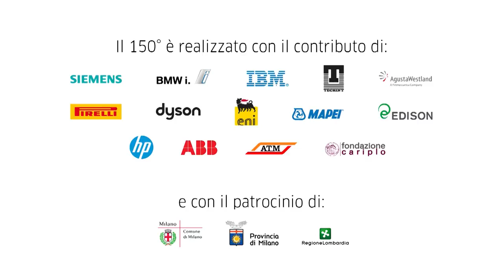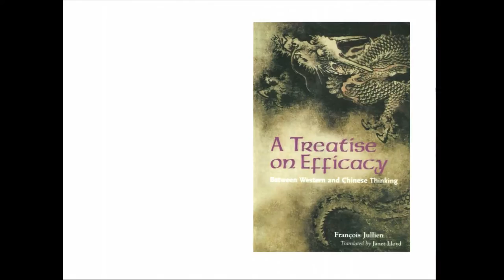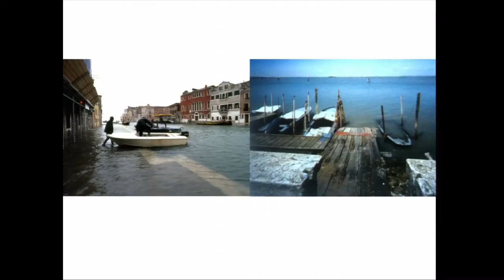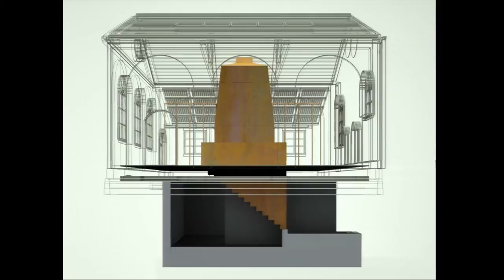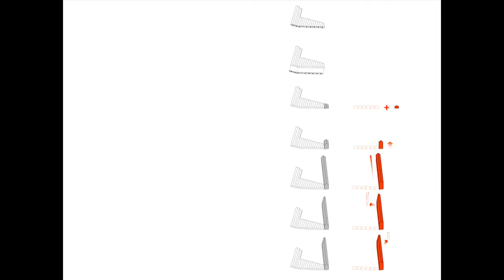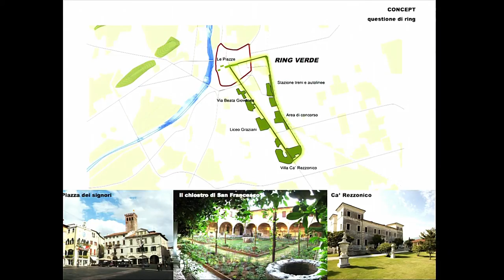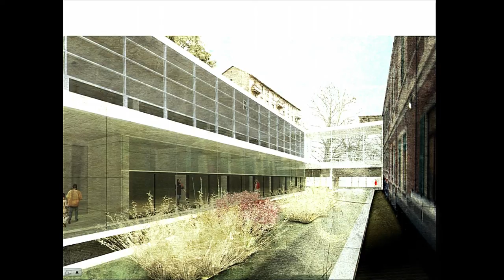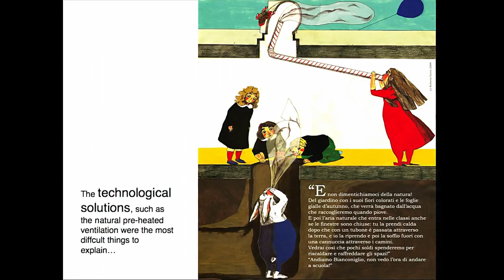M. A. Segantini (November Conferences)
Maria Alessandra Segantini is co-principal with Carlo Cappai of C+S Architects based in Treviso, Italy. She obtained an Awarded Master Degree in Architecture at the University of Architecture of Venice in 1991.

She has lectured internationally at the MoMA and at Columbia GSAPP in New York, at the MIT in Boston, where she has also been a visiting professor.

The work of C+S has been awarded with the Special Prize of the Gold Medal of Italian Architecture 2012, the Selection in the European Mies van der Rohe and AR+D Award 2009, the Sfide 2009 Prize of the Italian Ministry of Landscape and Environment among others.

C+S works have been published internationally and exhibited in the 8th, 12th and 13th Biennale of Architecture of Venice, at the 50th Art Biennale of Venice, at the MIT in Boston, at the Triennale of Milan, at the Cité de l'Architecture et du Patrimoine in Paris, the Architekturzentrum in Wien and the RIBA in London, among others.